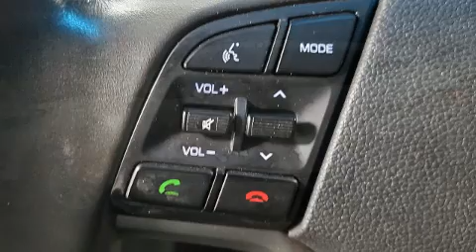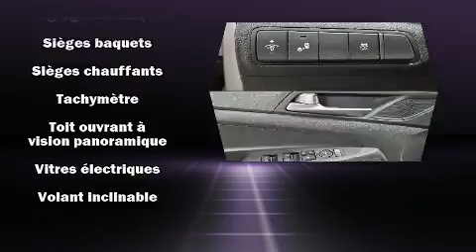2016 Hyundai Tucson SE AWD CUIR TOIT PANO CAMERA MAGS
La route vous appartient avec le Hyundai Tucson 2017. Affichant moins de 30 000 km au compteur, ce VUS 4 portes met la priorité sur le confort, la sécurité et son côté pratique. Grâce à la souplesse de son moteur 4 cylindres de 2,0 litres, les passages de vitesses se font tout en douceur, vous bénéficierez aussi d'une expérience de conduite confortable et prévisible. Hyundai a mis la priorité sur la commodité, l'efficacité et le style en incluant: des phares à extinction temporisée, l'ouverture automatique de la glace du conducteur, un compte-tours, des appui-tête à tous les sièges, un afficheur de la température extérieure, régulateur de vitesse, et le télédéverrouillage. La chaîne haute fidélité alimente 6 haut-parleurs, qui procurent à tous les passagers une expérience audio de premier niveau. Hyundai accorde la priorité à la sécurité et la protection en incluant: coussins gonflables à l'avant, coussins gonflables latéraux à l'avant, système antipatinage, système d'assistance au freinage, appuis-tête avant anti-coup de fouet, un système antivol, et freins à disque aux 4 roues avec antiblocage. Le dispositif de stabilité électronique fait appel à des technologies de pointe qui rehaussent l'adhérence à la route. Venez profiter d'une agréable expérience d'achat: nous avons de l'humour et nous offrons toute l'information qui vous permettra de prendre une décision éclairée, sans pression. Passez nous voir ou appelez-nous pour obtenir plus d'information.